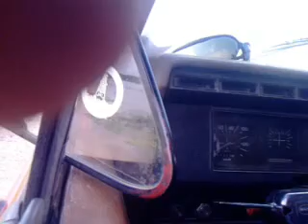dia de pezca.3gp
poso de la culebra por punta gorda con la UILIAN imundacion de posos petroleros